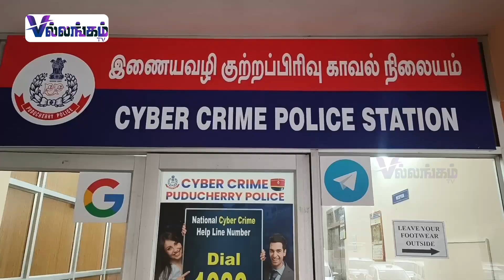ஆன்லைனில் பார்ட் டைம் வேலை பணம் அபேஸ் | Cyber Crime | Puducherry | Part time Job